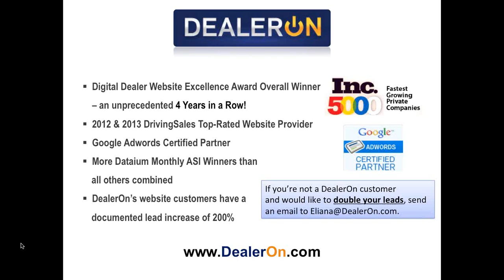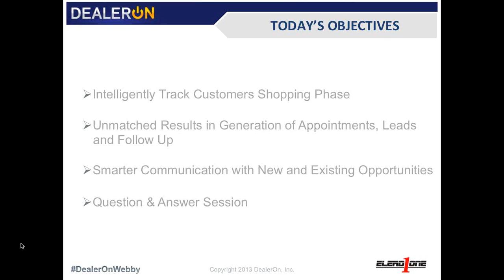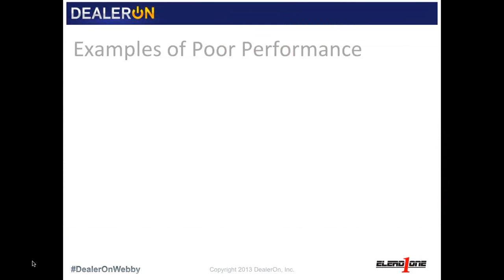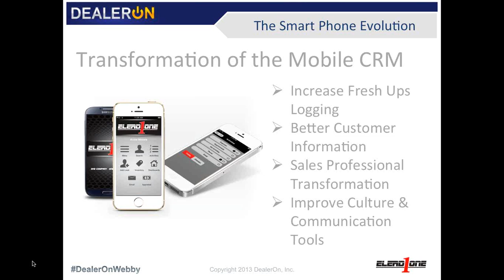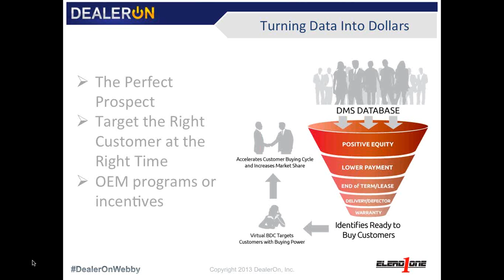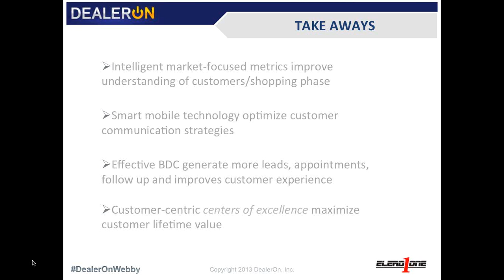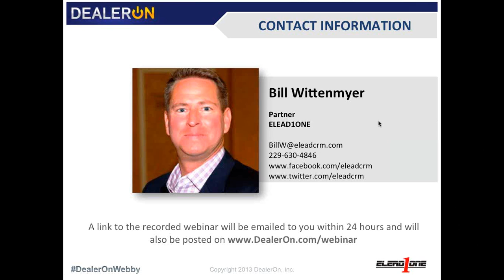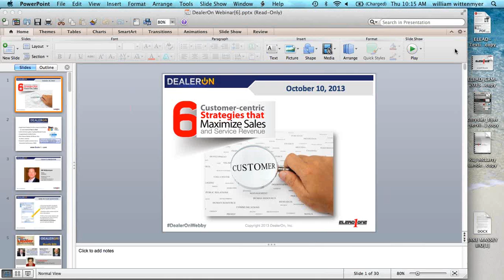6 Customer Centric Strategies to Maximize Sales and Service Revenue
Are you always on the hunt for ways to improve your processes, your customer experience and most importantly...your bottom line?

The most successful and progressive dealerships today utilize powerful BDC, Internet and phone processes to greatly increase revenue and customer retention. And you can too!

Creating customer-centric BDC, Internet and Phone strategies will greatly maximize your sales and service revenue and dramatically improve customer loyalty. So where do you begin?

Join us for an exciting, jam-packed 1 hour webinar where Bill Wittenmyer will discuss 6 key elements that maximize sales and service revenue:
◾Understanding how the customer got to your dealership and what triggered the shopping phase -- CRM, website and market-focused metrics
◾The smart phone evolution -- lead handling tips that drive sales
◾Developing effective customer communication strategies -- Increase conversions, shows and sales from existing opportunities
◾Building an effective BDC -- maximize leads, appointment-generation, follow up and customer feedback/information
◾Creating the ideal buying experience -- tips to elevate the shopping perception
◾Optimizing the power of your data -- successfully retain customers for life

If you are ready to maximize your sales and service revenue with cutting edge, proven customer-centric strategies, then this is a webinar you can't afford to miss!

PRESENTER: Bill Wittenmyer currently serves as Partner of ELEAD1ONE, the leading automotive CRM and marketing provider in the industry and a division of Data Software Services, L.L.C. In addition to the daily responsibilities of the sales division, Bill also handles all OEM relationships for the company and key accounts such as Autobytel. Prior to joining ELEAD1ONE in 2002, Bill spent over 10 years in the automotive retail space holding various positions in retail operations management with organizations such as the Coggin Automotive Group, a Florida based Asbury Automotive platform. Bill Wittenmyer is currently active in several prominent automotive forums, speaking at several venues each year, and was a finalist as a representative of ELEAD1ONE for the American Honda Premier Partner Award.